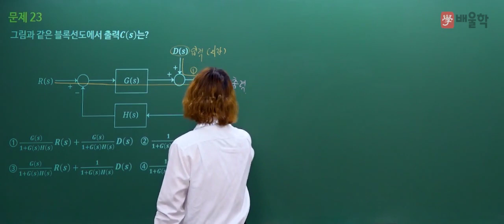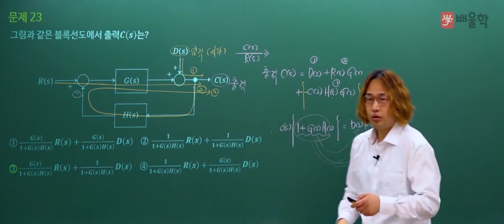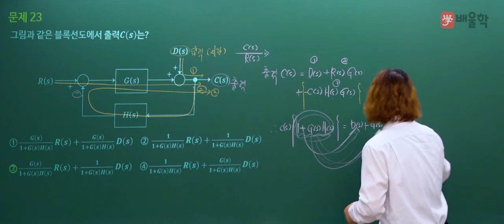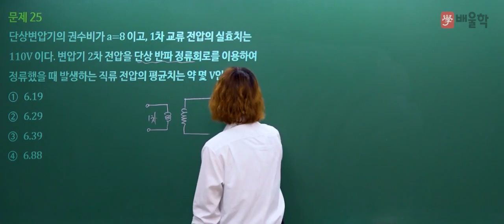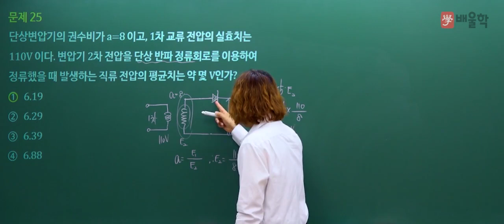[소방설비기사 전기] 2020년 통합 1,2회 필기 기출 풀이 2과목 소방전기일반2 - 김상현 기술사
핵심만 짚어 단기합격을 완성하는 소방 베테랑 김상현 교수님의
2020년 통합 1,2회 소방설비기사 전기 필기 2과목. 소방전기일반 기출문제 해설 강의!

17년 경력 단기합격 마스터, 김상현 교수님의 정확하고 명쾌한 해설을 통해